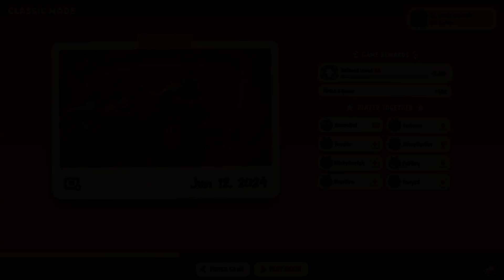Sea Saw - PARTY ANIMALS [PC Gameplay]